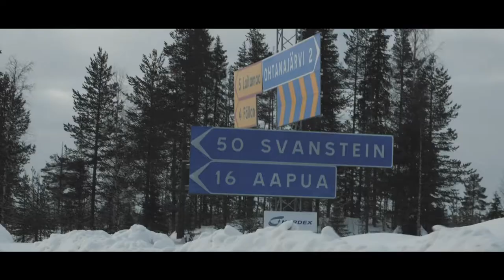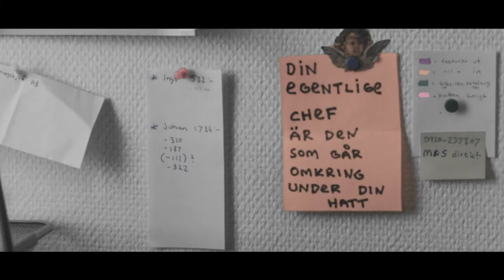Snowboarding legends in Swedish Lapland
On a remote hill somewhere in Tornedalen. An unknown resort in need of some love, with lots of snow and a perfect forest to shred between the usual burgers. Then add two old icons – Ingemar and Johan – from the heydays of snowboarding, and you probably have Svanstein.